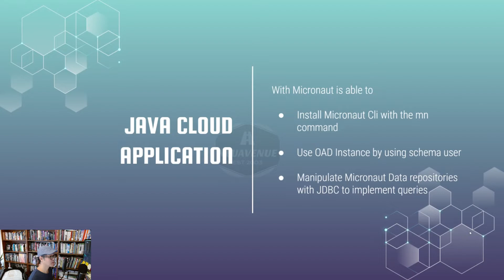Micronaut 81 - [Lecture] How to build a Java Cloud Micronaut Application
[Lecture]  How to build a Java Cloud Micronaut Application